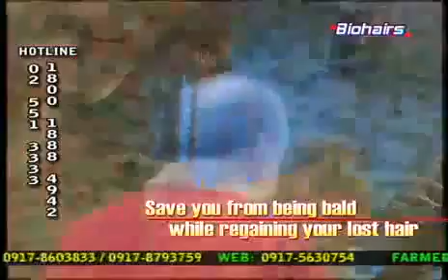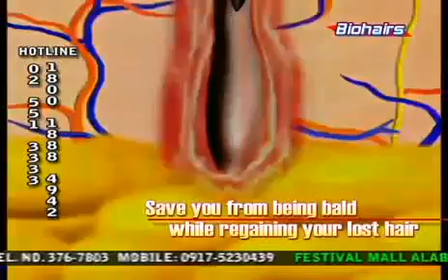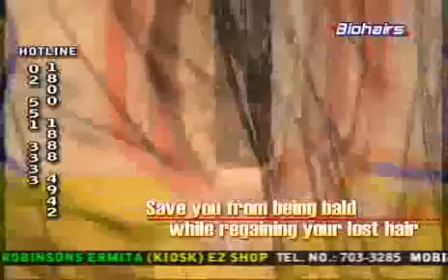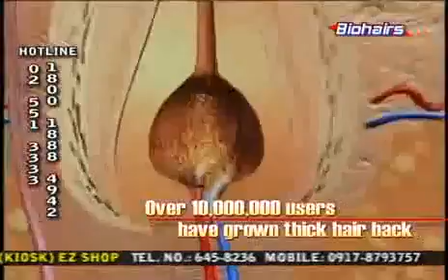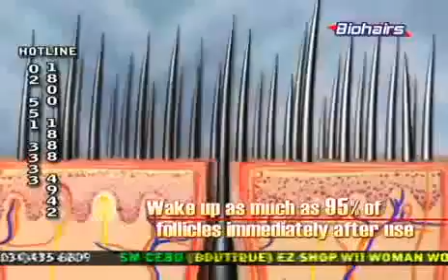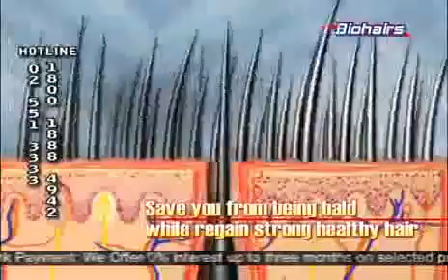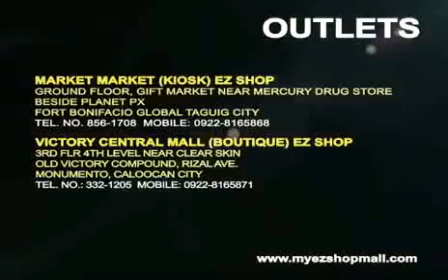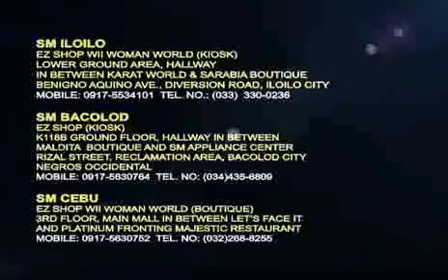Biohairs Anti-Hair Loss Solution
We knew how you feel...being bald is really a big disappointment. So we created this solution, most hair grower product has minoxidil , but ours has more, this solution has other vitamins and minerals like biotin, capsicum zinc and methionine which when combined with minoxidil makes wonder in growing hair faster than other brand. Try it now to believe why for years now, it was still the top choice in the market...